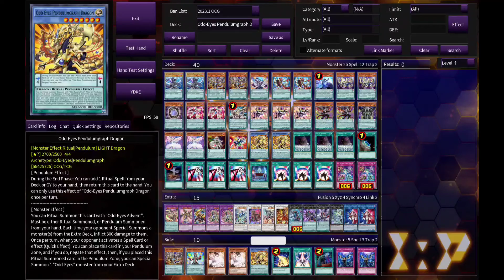YGOPRO - Odd-Eyes Pendulumgraph Dragon Feb.2023 | Testing Deck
\\\Deck\\\
Monster :
- Odd-Eyes Arc Pendulum Dragon x 2
- Odd-Eyes Revolution Dragon x 2
- Performapal Odd-Eyes Dissolver x 1
- Odd-Eyes Pendulum Dragon x 2
- Astrograph Sorcerer x 1
- Odd-Eyes Phantom Dragon x 2
- Supreme King Gate Zero x 1
- Odd-Eyes Persona Dragon x 2
- Supreme King Dragon Darkwurm x 1
- Performapal Skullcrobat Joker x 3
- Performapal Gentrude x 2
- Performapal Celestial Magician x 1
- Performapal Ladyange x 2
- Nobledragon Magician x 1
- Performapal Odd-Eyes Synchron x 1
- Odd-Eyes Pendulumgraph Dragon x 2
Spell :
- Duelist Alliance x 3
- Terraforming x 1
- Foolish Burial x 1
- Spiral Flame Strike x 3
- Odd-Eyes Advent x 1
- Sky Iris x 3
Trap :
- The Supreme King's Soul x 2
      \\\Extra Deck\\\
- Supreme King Z-ARC x 1
- Starving Venom Predapower Fusion Dragon x 1
- Brave-Eyes Pendulum Dragon x 1
- Odd-Eyes Vortex Dragon x 2
- Crystal Clear Wnig Synchro Dragon x 1
- Baronne de Fleur x 1
- Borreload Savage Dragon x 1
- Odd-Eyes Meteorburst Dragon x 1
- Odd-Eyes Rebellion Xyz Dragon x 1
- Odd-Eyes Rebellion Dragon x 1
- Odd-Eyes Rebellion Dragon Overlord x 1
- Odd-Eyes Absolute Dragon x 1
- Beyond the Pendulum x 2
      \\\Side Deck\\\
- Odd-Eyes Revolution Dragon x 1
- Performapal Pendulum Sorcerer x 1
- Ash Blossom & Joyous Spring x 2
- Odd-Eyes Pendulumgraph Dragon x 1
- Lightning Storm x 1
- Extra Pendulum x 1
- Called by the Grave x 1
- Infinite Impermanence x 2

หากมีคำแนะนำ ติชม หรือข้อผิดพลาดอะไรสามารถคอมเม้นใต้คลิปได้นะครับ

ดูคลิปนี้จบแล้วอย่าลืม

        • Share (กดแชร์)
เพื่อช่วยเป็นกำลังใจให้ผมทำคลิปใหม่ๆ ด้วยนะครับ

ขอบคุณคร้าบบบบ